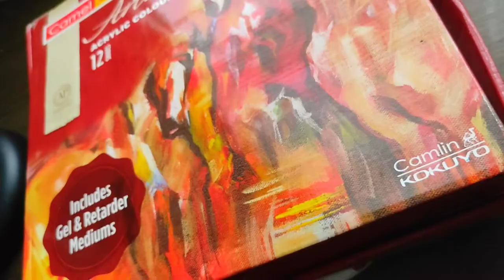Radha Krishna Abstract Painting | Easy | Step by Step Beginner's Tutorial | Acrylic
Hi guys,
In this video, I'm creating an Abstract Painting depicting Radha Krishna on canvas.
All you need - Acrylic Colours, Brushes & Canvas Board

Colors used : White, brown, yellow, red, blue, orange, crimson, and viridian green